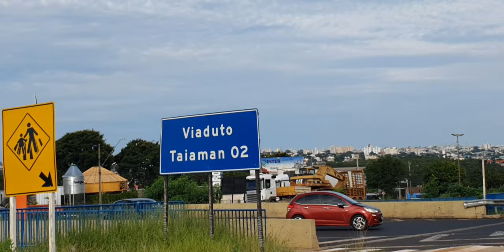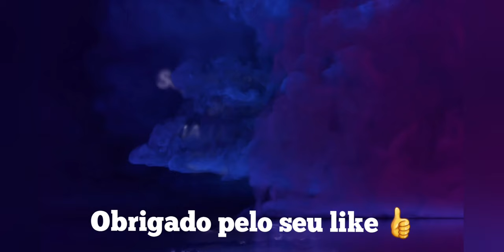Uberlândia Triangulo Mineiro, Zona Oeste tem transito complicado também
Nosso Instagram é @viajantes2030